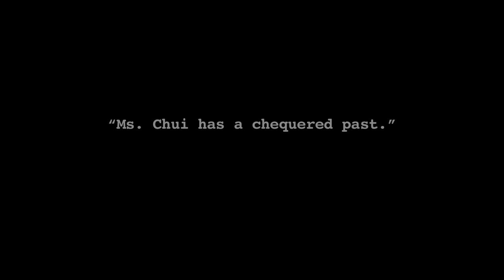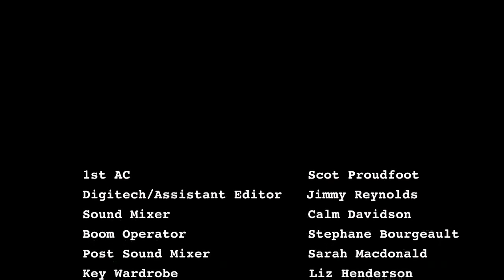The Staff Room Episode 7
Ms. Chui the counselor and Angela the Teacher On Call chat about romantic love versus companionship over a couple of strawberry yoghurts. Principal Shapmane enters and fights with Ms. Chui who calls him a drunk and a liar. Angela and Mr. Jambonetti share an awkward moment over tiny sandwiches.

DOP - David Footman